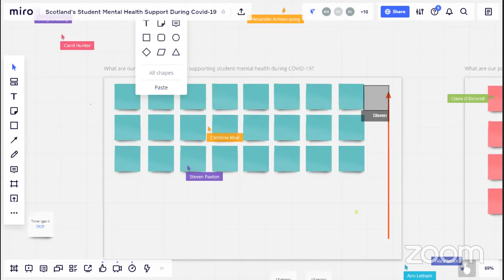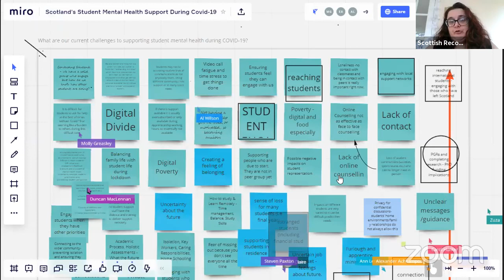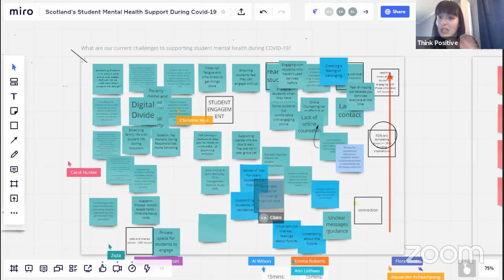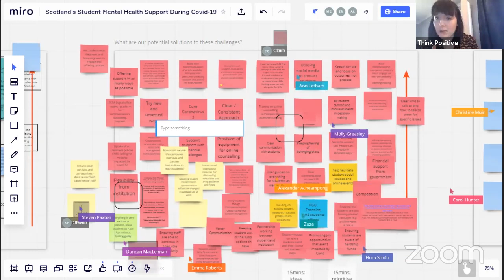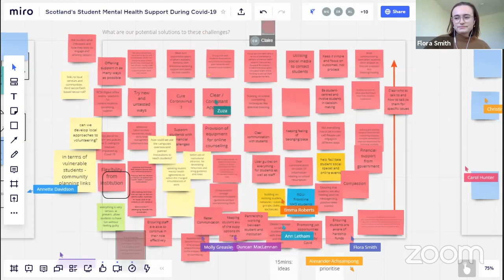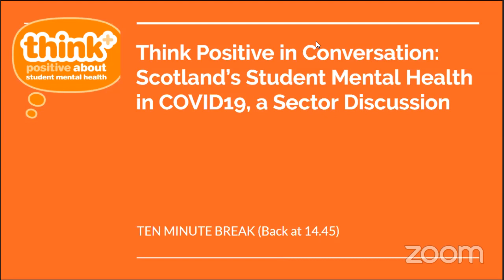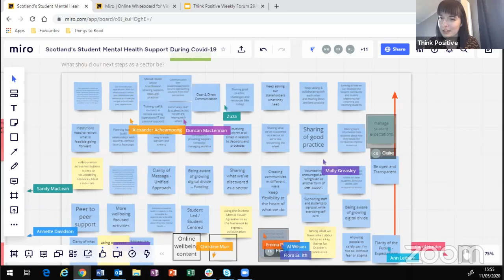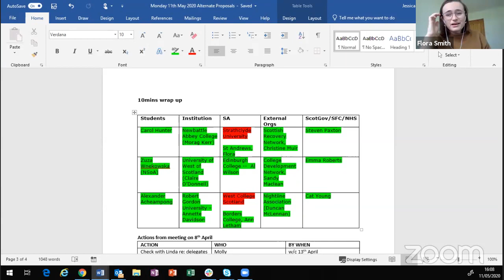Scotland's Student Mental Health in COVID19